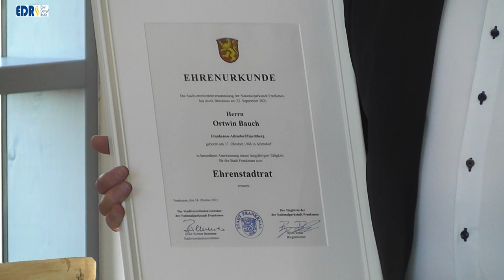Verabschiedung Kommunalpolitiker Stadt Frankenau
Die Nationalparkstadt Frankenau verabschiedete und ehrte in einem würdevollen Rahmen Kommunalpolitikerinnen und Kommunalpolitiker, die mit der neuen Legislaturperiode aus der Kommunalpolitik ausgeschieden sind. Außerdem wurden von Bürgermeister Björn Brede und Stadtverordnetenvorsteher Horst-Werner Bremmer Kommunalpolitiker für ihre jahrelange , ehrenamtliche kommunalpolitische Tätigkeit geehrt.